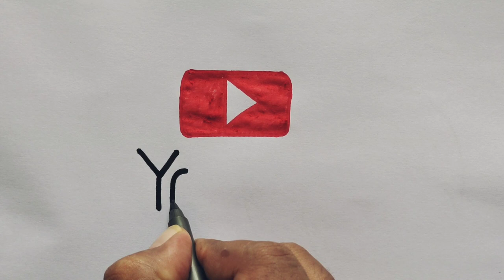How to draw youtube Logo Easy Step by step | Easy Drawing youtube Logo